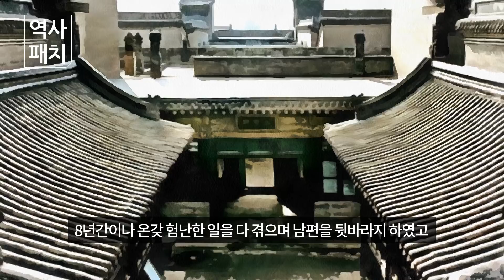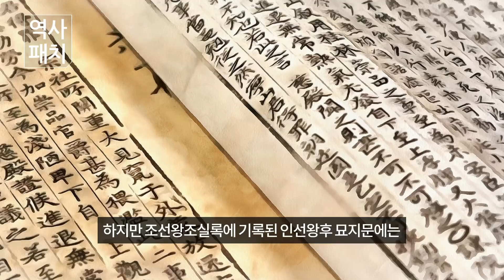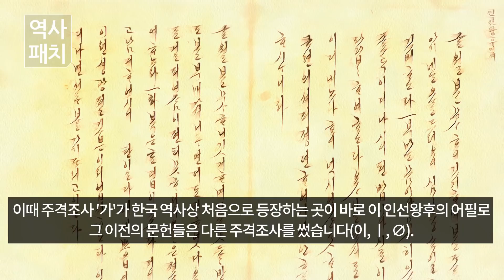조선시대 효종의 왕비 인선왕후 장씨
인선왕후(1619년~1674년) 장씨는 제17대 왕 효종의 왕비이자 현종의 어머니로 병자호란의 패배로 인해 남편 봉림대군과 청나라로 끌려가서 고난을 겪다 당시 왕세자였던 소현세자가 의문의 죽음을 당하자 귀국하여 세자빈에 오른 후 남편이 즉위하자 왕비에 오른 여인입니다.